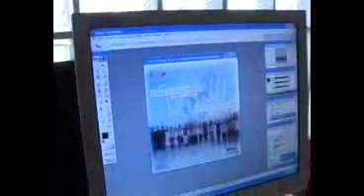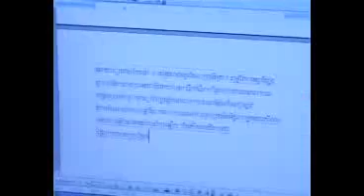CSC Building 2